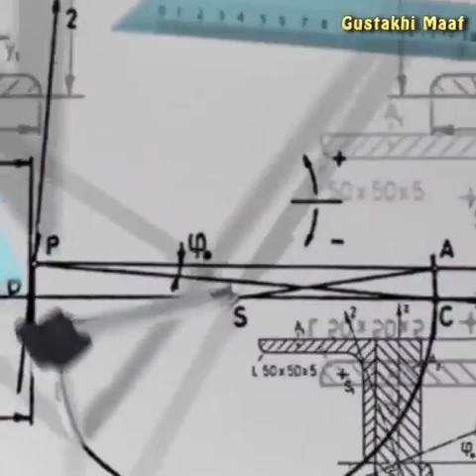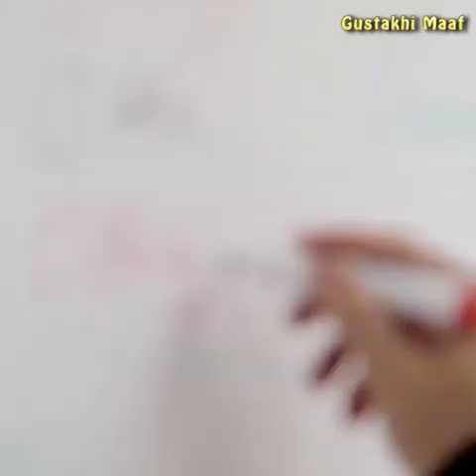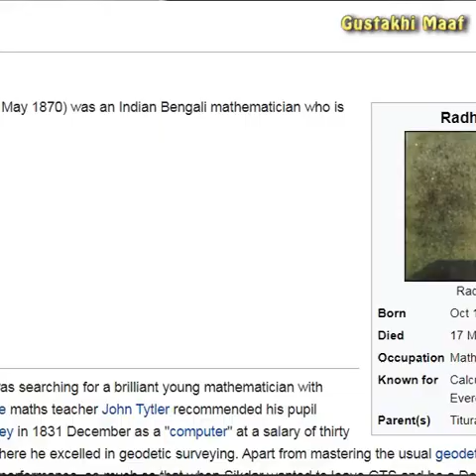Radhanath sikdar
Video from $